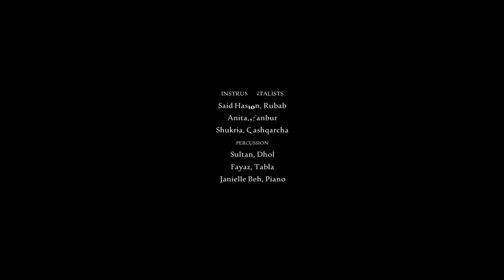World On Our Shoulders - "Resolution" | Kabul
World on Our Shoulders - "Resolution" | Kabul, Afghanistan
A climate change campaign
Arrangement: Janielle Beh, Qudrat Wasefi
In 2020, right after the pandemic, Kabul was still in quarantine. Ms. Janielle and I started this project with the ANIM leadership to support a global campaign for climate change awareness. Climate change is a serious issue threatening humanity. It's almost as if nature is responding to our actions.

Unfortunately, today's problems extend beyond climate change. War, conflicts, extremism, terrorism, ignorance, capitalism, and politics are all contributing to a less safe, peaceful, and clean world. Even some artists and musicians aren't helping improve our planet.

We must remember that our actions damage our home. Trash and waste, especially food waste, harm nature and exacerbate climate change.

Despite these challenges, I cherish my wonderful students, my Afghan brothers and sisters. Almost everyone in this clip is now in different countries. I wish them success wherever they are.

I hope for a peaceful world where humans care more about each other.